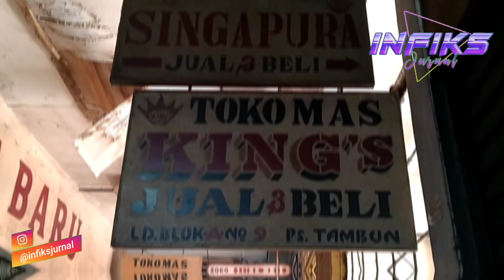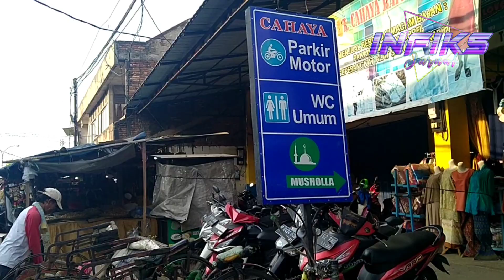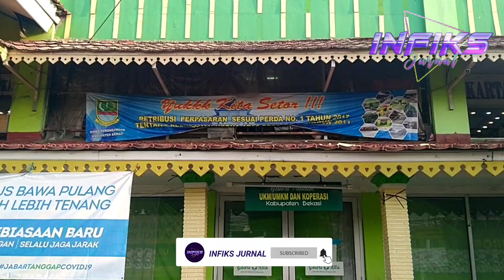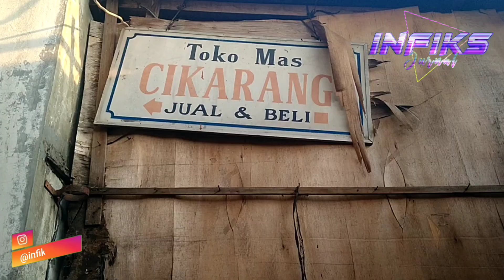Sekelumit kisah di Pasar Tambun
Dari Wikipedia.
Kabupaten Bekasi adalah sebuah kabupaten di Provinsi Jawa Barat, Indonesia. Ibu kotanya adalah Cikarang.[3]. Kabupaten ini berada tepat di sebelah timur Jakarta, berbatasan dengan Kota Bekasi dan Provinsi DKI Jakarta di barat, Laut Jawa di barat dan utara, Kabupaten Karawang di timur, serta Kabupaten Bogor di selatan. Kabupaten Bekasi terdiri atas 23 kecamatan, yang dibagi lagi atas sejumlah desa dan kelurahan.
Sejarah Penelusuran Poerbatjaraka (seorang ahli bahasa Sansakerta dan bahasa Jawa Kuno), kata “Bekasi” secara filologis berasal dari kata Candrabhaga; Candra berarti bulan (“sasi” dalam bahasa Jawa Kuno) dan Bhaga berarti bagian. Jadi Candrabhaga berarti bagian dari bulan [3]. Pelafalan kata Candrabhaga kadang berubah menjadi Sasibhaga atau Bhagasasi [3]. Dalam pengucapannya sering disingkat Bhagasi, dan karena pengaruh bahasa Belanda sering ditulis Bacassie (di Stasiun KA Lemahabang pernah ditemukan plang nama Bacassie).[3] Kata Bacassie kemudian berubah menjadi Bekasi sampai dengan sekarang.[3]

Candrabhaga merupakan bagian dari Kerajaan Tarumanagara, yang berdiri sejak abad ke 5 Masehi [3]. Ada 7 (tujuh) prasasti yang menyebutkan adanya kerajaan Tarumanagara yang dipimpin oleh Maharaja Purnawarman, yakni Prasasti Tugu (Cilincing, Jakarta), Prasasti Ciaruteun, Prasasti Muara Cianten, Prasasti Kebon Kopi, Prasasti Jambu, Prasasti Pasir Awi (ke enam prasasti ini ada di daerah Bogor), dan satu prasasti di daerah Bandung Selatan (Prasasti Cidangiang).[butuh rujukan]

Diduga bahwa Bekasi merupakan salah satu pusat Kerajaan Tarumanagara (Prasasti Tugu, berbunyi: ..dahulu kali yang bernama Kali Candrabhaga digali oleh Maharaja Yang Mulia Purnawarman, yang mengalir hingga ke laut, bahkan kali ini mengalir disekeliling istana kerajaan. Kemudian, semasa 22 tahun dari tahta raja yang mulia dan bijaksana beserta seluruh panji-panjinya menggali kali yang indah dan berair jernih, “Gomati” namanya[butuh rujukan]. Setelah sungai itu mengalir disekitar tanah kediaman Yang Mulia Sang Purnawarman[butuh rujukan]. Pekerjaan ini dimulai pada hari yang baik, yaitu pada tanggal 8 paro petang bulan Phalguna dan diakhiri pada tanggal 13 paro terang bulan Caitra.[butuh rujukan] Jadi, selesai hanya 21 hari saja. Panjang hasil galian kali itu mencapai 6.122 tumbak.[butuh rujukan] Untuk itu, diadakan selamatan yang dipimpin oleh para Brahmana dan Raja mendharmakan 1000 ekor sapi…).[butuh rujukan] Tulisan dalam prasasti ini menggambarkan perintah Raja Purnawarman untuk menggali kali Candrabhaga, yang bertujuan untuk mengairi sawah dan menghindar dari bencana banjir yang kerap melanda wilayah .
Demikianlah, waktu berlalu, kerajaan-demi kerajaan tumbuh, berkembang, mengalami masa kejayaan, runtuh, timbul kerajaan baru.[3] Kedudukan Bekasi tetap menempati posisi strategis dan tercatat dalam sejarah masing-masing kerajaan (terakhir tercatat dalam sejarah, kerajaan yang menguasai Bekasi adalah Kerajaan Sumedanglarang, yang menjadi bagian dari Kerajaan Mataram).[3] Bahkan bukti-bukti mengenai keberadaan kerajaan ini sampai sekarang masih ada, misalnya: ditemukannya makam Wangsawidjaja dan Ratu Mayangsari (batu nisan), makam Wijayakusumah serta sumur mandinya yang terdapat di kampung Ciketing, Desa.
Objek Wisata
Taman Buaya Indonesia Jaya,
Waterboom Lippo Cikarang,
Gedung Juang Tambun,
Saung Ranggon di Desa Cikedokan,
Danau Cibeureum di dekat perumahan, Grand Wisata,
Pantai Muara Beting,
Wisata Rumah Pohon di Jatiasih,
Hutan Kota di daerah Margahayu,
Danau Marakas, di Pondok Ungu,
Pantai Muara Bendera,
Pantai Muara Gembong,
Bumi Perkemahan Karang Kitri,
tvone,
tvonenews,
tv one,
tvone live,
tv one live,
berita terbaru,
news,
berita,
tvone terbaru,
tv one terbaru,
tvone update,
news live,
live report,
berita terkini,
news update,
berita update,
tv one update,
berita terbaru hari ini,
live streaming,
berita politik,
kebakaran jakarta,
kompas tv live,
kompas,
berita kompas,
berita kompastv,
kompas news,
kompastv,
kompas tv,
kompastv live streaming,
live streaming,
indonesia,
news,
youtube news,
kebakaran,
stasiun Bekasi,
stasiun Cikarang,
terminal Bekasi,
pasar induk Cibitung,
terminal Cikarang,
pasar kranji,
pasar Kranggan,
pasar cakung,
pasar rakyat kota,
pasar tegal danas,
pasar baru jati asih,
pasar bantar gebang,
pasar pondok gede,
pasar harapan jaya, bekasi utara,
pasar atrium pondok gede,
pasar bintara Bekasi barat,
pasar segar grand wisata Bekasi,
pasar segar bekasi,
pasar Cikarang,
Mal metropolitan bekasi,
Grand metropolitan bekasi,
Summarecon mal bekasi,
pasar modern grand wisata tambun,
Pasar tambun,
Pasar tambun bekasi,
lowongan kerja di pasar tambun bekasi,
pasutri asal Cibitung tewas terlindas truk di depan pasar tambun,
toko emas pasar tambun,
pasar tambun Bekasi jawa barat,
hotel dekat pasar tambun,
alamat pasar tambun,